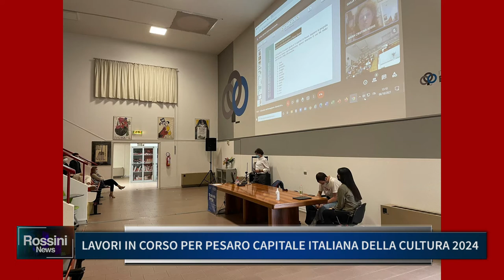LAVORI IN CORSO PER PESARO CAPITALE ITALIANA DELLA CULTURA 2024